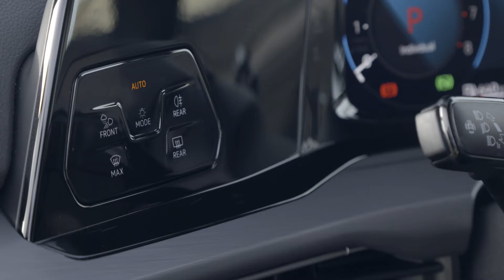Nuevo Volkswagen Golf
Siempre te ha gustado disfrutar de nuevas experiencias y vivir al máximo. Ahora, con el Golf 8, podrás disfrutar como nunca de la digitalización en la carretera. Y con la emoción de conducir un coche que ha cautivado generaciones.